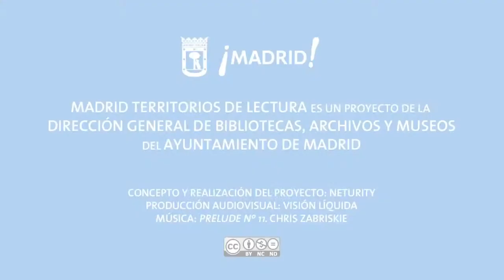Territorios de lectura: Kika (1)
Entrevista a Kika (Molar Discos y Libros) para Madrid Territorios de Lectura.